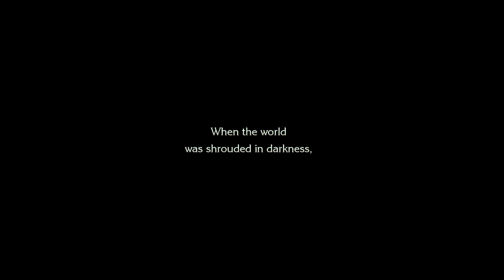Trials of Mana: (Part 16) Global Warming!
It&#39;s REAL!